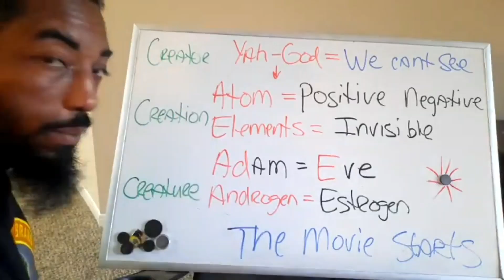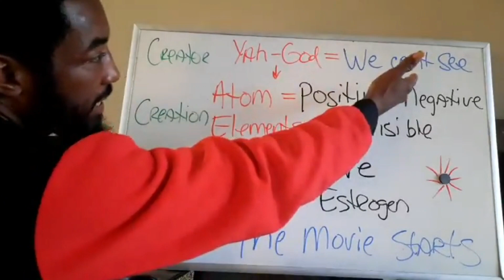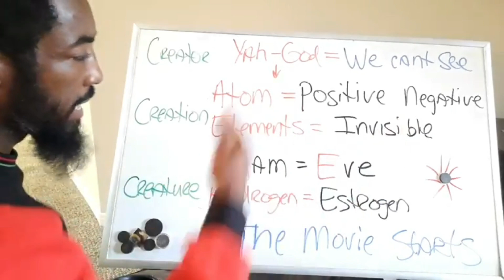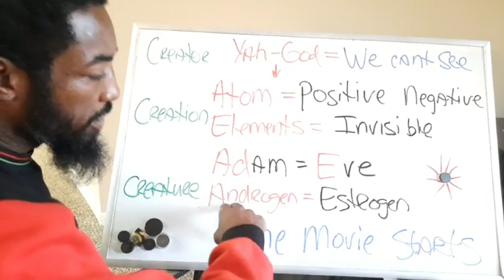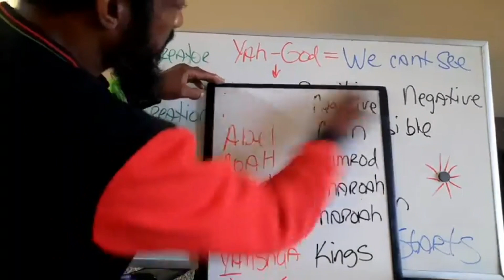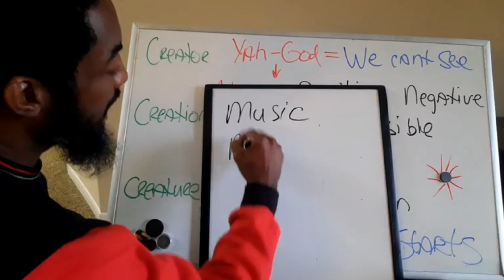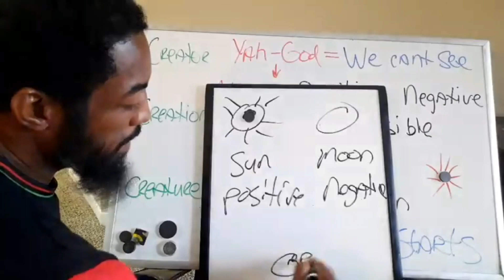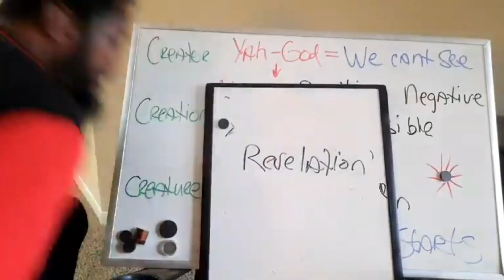The Truth from the beginning= Yah/ God = The Creator = Creation = Creature ⌛️🤎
🌞🌚🌟⌛️🤎 I'm starting from the beginning, I'm not trying to impress you, I'm trying to HELP YOU as others have helped me, it's a Love and Hate story people.